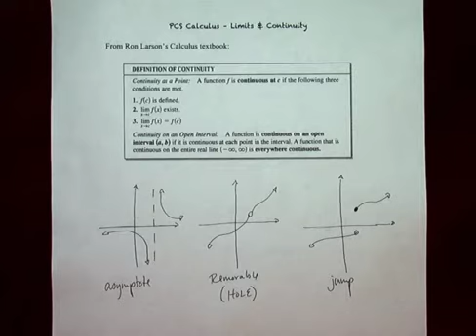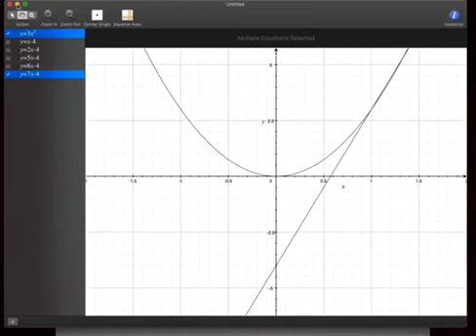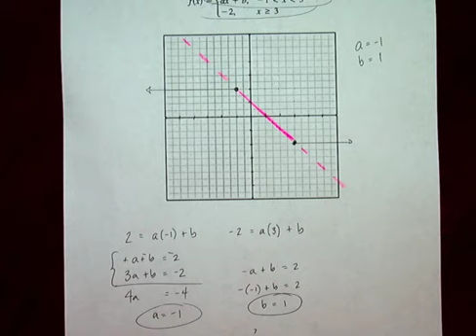PCS Calculus - Limits & Continuity - video 1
PCS Calculus - Definition of Continuity